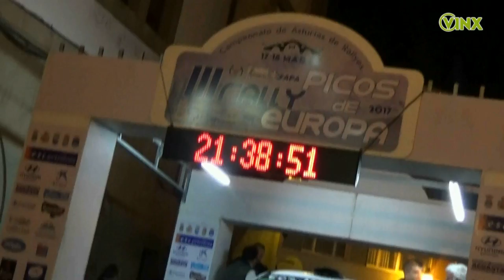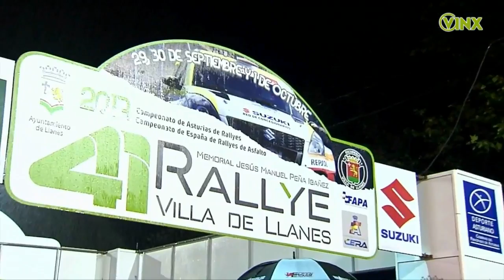RESUMEN CAMPEONATO DE ASTURIAS DE RALLYES 2017 [Vinx Motorsport]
Amplio y detallado resumen del Campeonato de Asturias de Rallyes de 2017, emitido por Vinx Motorsport (10/01/2018)

PUEDES VER EL PROGRAMA COMPLETO EN LA LISTA DE REPRODUCCIÓN DE VINX MOTORSPORT, EN ESTE ENLACE